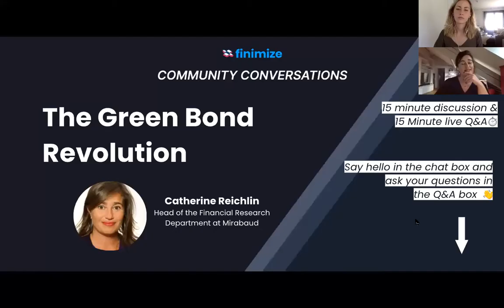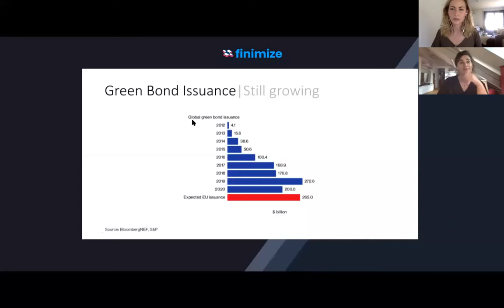The Green Bond Revolution - Catherine Reichlin & Sarah Bengtsson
A few weeks ago, our Head of Financial Research Catherine Reichlin was live on Finimize to talk about green bonds. With Sarah Bengtsson, millennial money speaker and sustainable investing expert, she discussed the evolving trend around green bonds and how to diversify your portfolios with such assets.
In case you missed it, make sure you check the replay to catch up on this increasingly important subject!